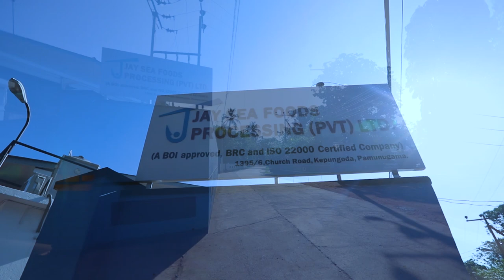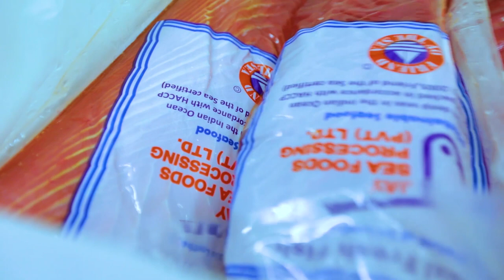Jay Seafood Processing Lanka PVT LTD Company Documentry